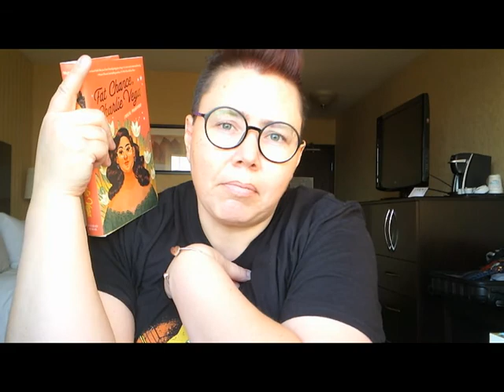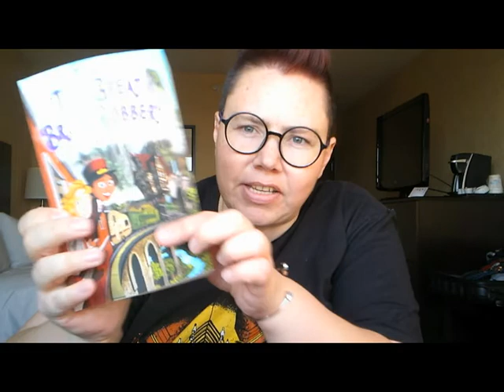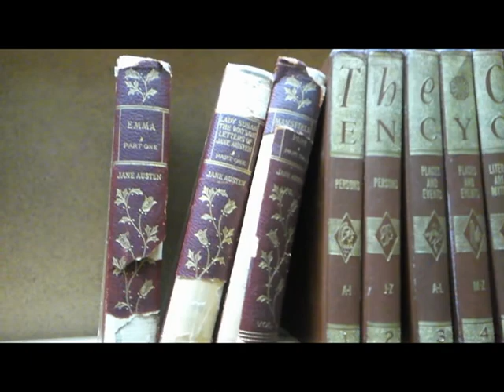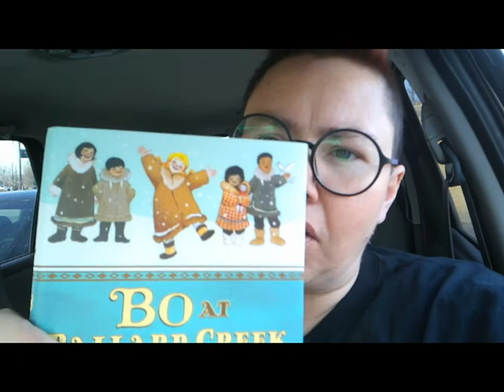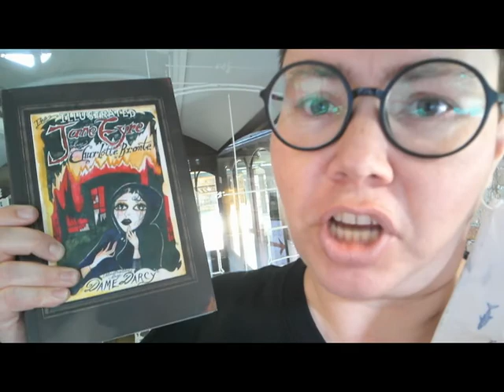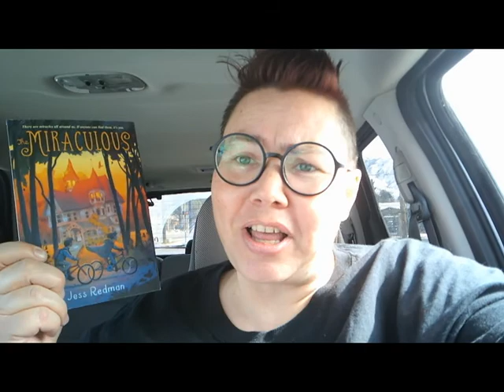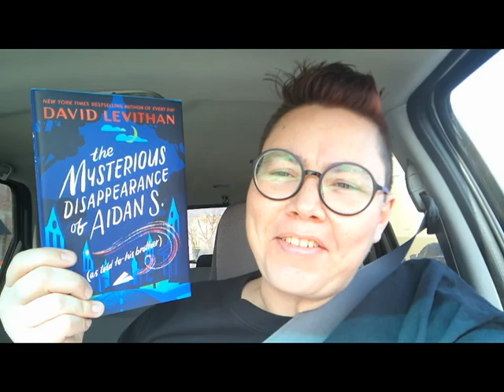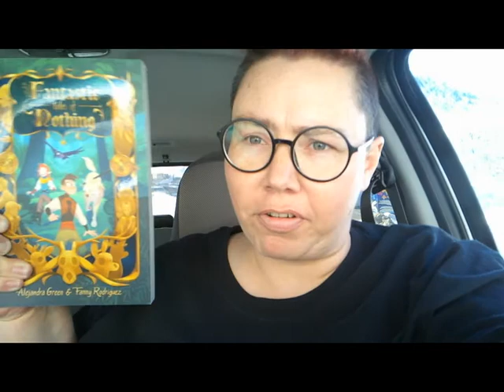Seven Bookstore Shopping Vlog | Bookspedition | Paginator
Snail Mail:
Bobi Page